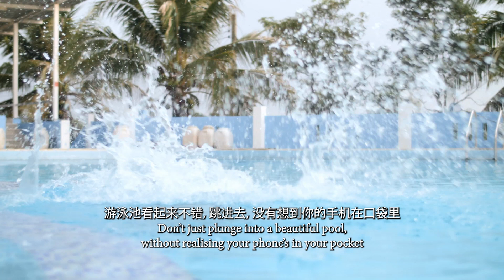Edmund Chen & Cindy Leong Kopi Series: Enneagram Type 7, The Enthusiast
Kopi with Edmund Chen and Cindy Leong: they will be having a chit-chat session of the different Enneagram types.

It's time to learn more about The Enthusiast, the Enneagram Type 7!